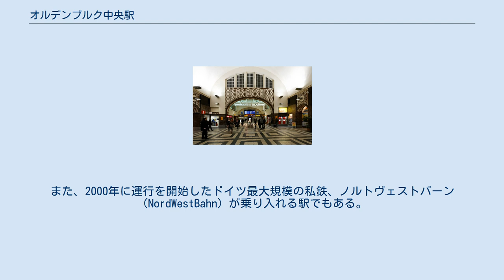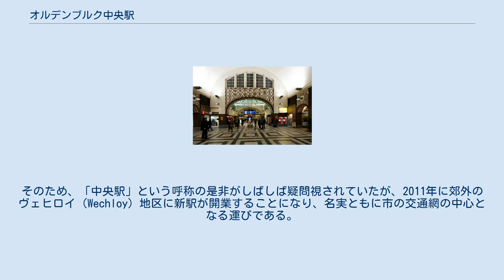オルデンブルク中央駅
中央口 コンコース オルデンブルク中央駅（Oldenburg (Oldenburg) Hauptbahnhof、略称： Oldenburg (Oldb) Hbf）は、ドイツ・ニーダーザクセン州、オルデンブルクにある鉄道駅である。
1915年の開業。
駅舎の建築様式はユーゲント・シュティール。
 ドイツ鉄道の近郊列車（レギオナルエクスプレスやレギオナルバーン）以外にも、ICE、インターシティなどの特急列車が停車する。
また、2000年に運行を開始したドイツ最大規模の私鉄、ノルトヴェストバーン（NordWestBahn）が乗り入れる駅でもある。
 ブレーメンやハノーファー行きが一時間おきに運行されている。
また、本数は少ないものの、ベルリン・ミュンヘン・ライプツィヒ行きの直通列車も出ている。
オランダとの国境方面へはノルトダイヒ・モーレ（Norddeich Mole）やエムデン（Emden）などの終着駅行きが出ている。
オルデンブルクの北方に位置するヴィルヘルムスハーフェンやエーゼンス（Esens）、南方に位置するオスナブリュックへはノルトヴェストバーンが接続している。
 オーフェナーディーク駅（Ofenerdiek）やオステルンブルク駅（Osternburg）の閉鎖以降は、オルデンブルク市内で唯一の鉄道駅である。
そのため、「中央駅」という呼称の是非がしばしば疑問視されていたが、2011年に郊外のヴェヒロイ（Wechloy）地区に新駅が開業することになり、名実ともに市の交通網の中心となる運びである。